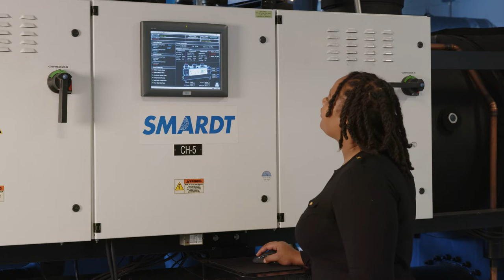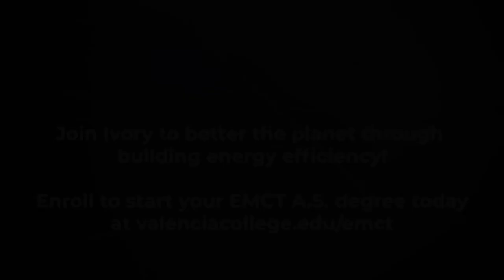Meet a Valencia College Energy Management & Controls Technology Graduate!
Enroll to start your EMCT A.S. degree today at Valenciacollege.edu/emct